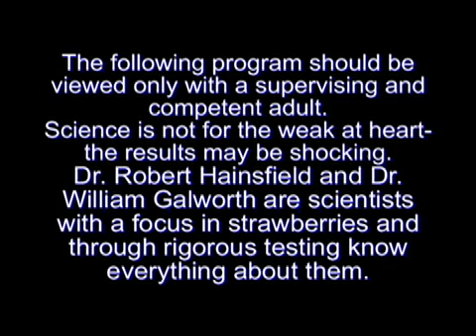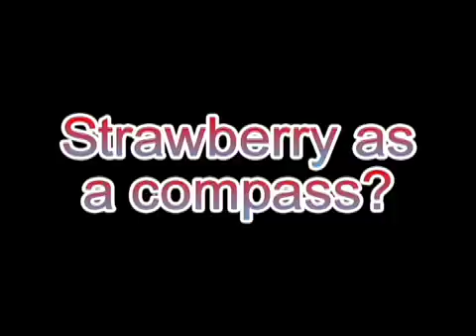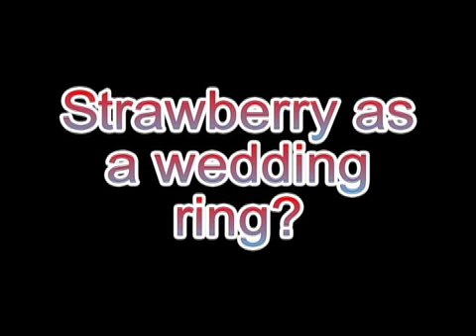Science Bob and Bill test strawberries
The following program should only be viewed with a supervising and competent adult.
Science is not for the weak at heart - the results may be shocking.  Dr. Robert Hainsfield and Dr. William Galworth are scientists with a focus  in strawberries and only through rigorous testing know everything about them.